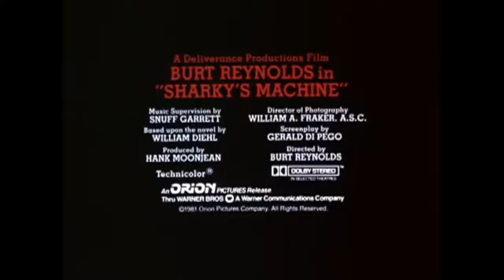Sharky's Machine (1981) Official Trailer | Burt Reynolds, Rachel Ward | Alpha Classic Trailers